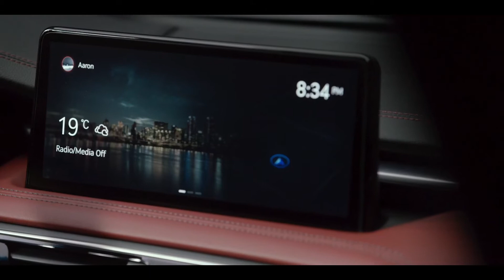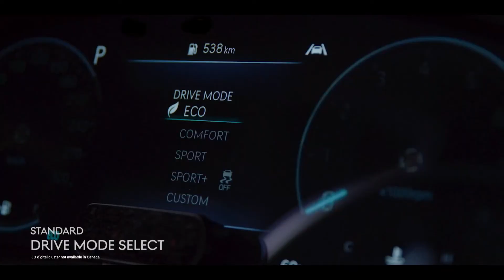2022 Genesis G70 | SURPRISINGLY GOOD!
Genesis's refreshed G70 has more glam inside and out, but it's still good fun to drive. A relatively new player in the premium compact sedan class, the 2022 Genesis G70 is an impressive entry from the Korean automaker. Starting at $37,525 (plus $1,025 destination), the G70 significantly undercuts German competitors like the BMW 3 Series and Mercedes-Benz C-Class. For that money, you get a sophisticated sport sedan powered by a turbocharged 4-cylinder engine. For 2022, the G70 benefits from a refresh that brings its styling in line with the larger G80 sedan. Driving manners are impressive, with power going to the rear wheels via an 8-speed automatic transmission. The G70 handles quite well, but not at the expense of ride comfort. Last year’s 6-speed manual availability has been dropped. Inside, the driver is greeted by a 12-way power-adjustable seat in simulated leather upholstery. The front seats are both very comfortable and supportive, and there’s a new 10.25-inch touchscreen that handles infotainment duties, including standard Apple CarPlay/Android Auto integration. Backseat space is a bit snug, however, and the trunk’s 10.5 cubic feet is about average and has a small opening. Also standard are loads of safety and driver-assistance features, and every Genesis includes not only 3 years or 36,000 miles of complimentary scheduled maintenance, but a 10-year/100,000-mile powertrain warranty. Fortunately, the G70's driving dynamics—which were in part what won us over when the G70 first came out in 2019—remain engaging and entertaining. We spent our hot day in the top-spec all-wheel-drive model with the optional 365-hp twin-turbo 3.3-liter V-6 and found it plenty cool; a 252-hp 2.0-liter turbo-four remains standard. With 365 horsepower and 375 pound-feet of torque, the G70 3.3T can push you back into its seats hard enough to imprint their diamond stitching across your shoulders. When it's time to slow down, the optional Brembo brakes are responsive but not grabby. Genesis has several things going for it when it comes to winning over buyers in the sports-luxury segment. The new G70 certainly looks the part, all elegant yet athletic.